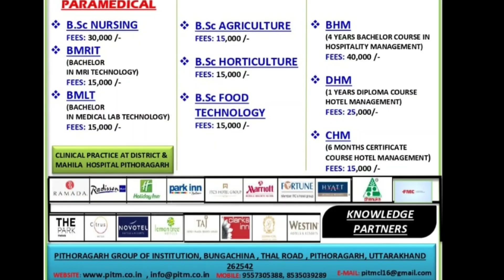पिथौरागढ़ : भवनों पर गिरा विशालकाय पेड़। पुलिस ने दबोचे पांच व्यक्ति। पिथौरागढ़ समाचार।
brijesh tiwari
pithoragarh news today
champawat news
29 अगस्त 2022। आज की खबरें।
Devbhumi Darshan
pth news
news pth
पीएम मोदी